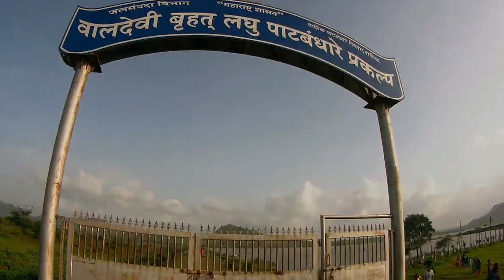Ride & Explore Nashik | Part 2 | WALDEVI Dam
Here I present Ride n Explore Part 2  me & my 3 of friends decide this last movement plan to go and in this video I explore waldevi dam & some awesome views of that location & we enjoyed this ride.

My Jacket
My Pant
My Helmet
My Gloves
Best Backpack I use

Motorcycle accessories :-
motorcycle handlebar Switch
Blind Spot Mirror
Best LED indicator
Allen Key set i use
motul Lube & Chain Oil

Vlogging Accessories:-
Boya Mic
Vlogging Mobile
My PowerBank
Mobile Holder + Charger
Camera Tripod
Best Selfie Stick
Action Camera Mic

keep supporting...!

Gitup git 2pro

Ride Safe Be safe...!